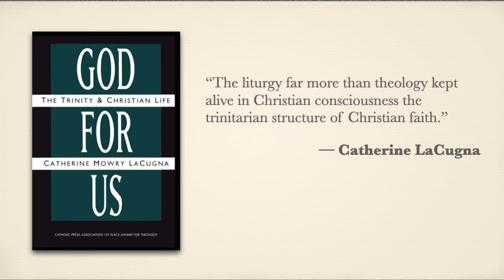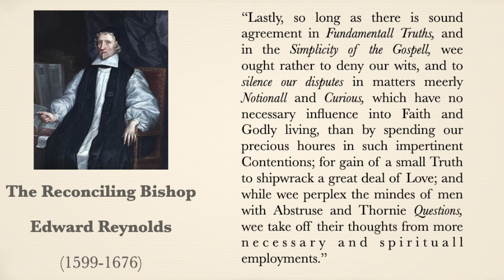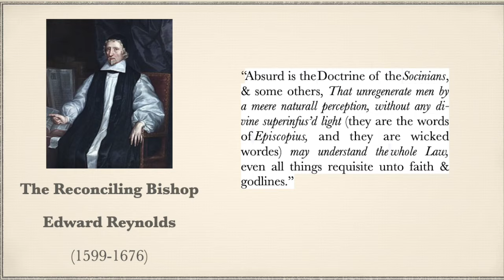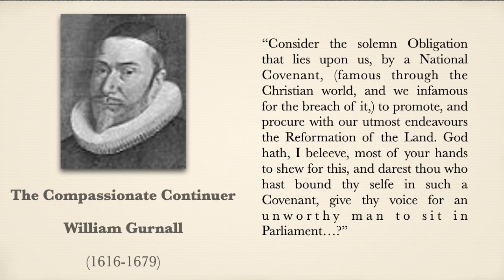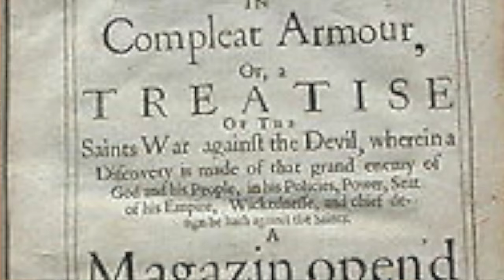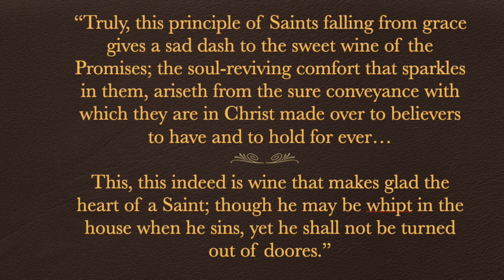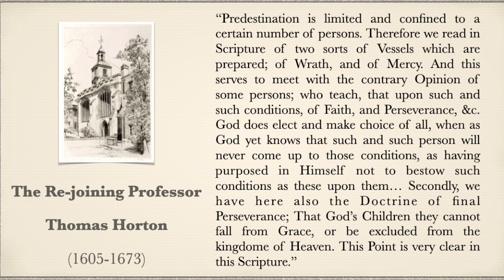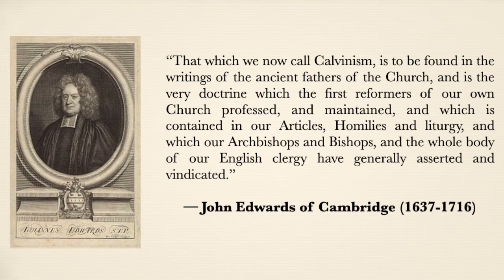Post Restoration Reformed Anglicans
Lee Gatiss looks at some Calvinistic Puritans in the Church of England after 1662. The ejection of many of the puritans from the Church of England in 1662 was not the end of the story for puritanism, for Reformed theology, or for the gospel in the established church. This lecture looks at a common tendentious reading of church history and by examining the lives and teaching of three significant Anglicans in the later Stuart period — Bishop Edward Reynolds, William Gurnall, and Dr Thomas Horton — shows that it results in a skewed perception of the evidence, leading to an under-appreciation of the ministries of such people and a false understanding of the ecclesiastical challenges of those times. Traditions can be passed down and preserved, even in the absence of “big name” celebrity endorsements, dramatic revivals, and access to the great and the good at the centre of power — lessons we would do well to remember in our own turbulent days.

For more details see Lee Gatiss's article, "Post-Restoration Reformed Anglicans" in Union Cum Christo 8.2 (October 2022): 129-148.